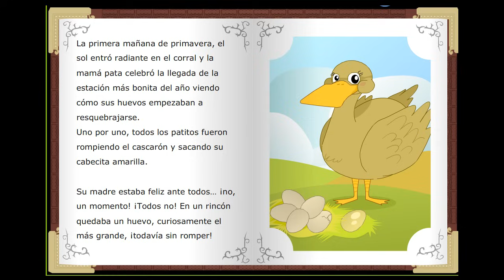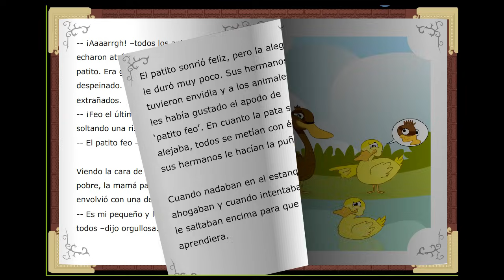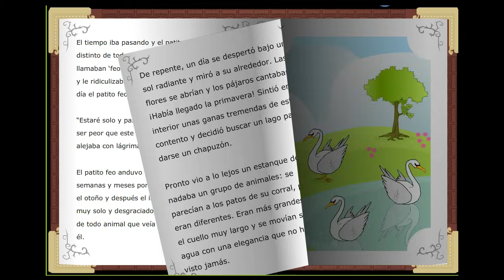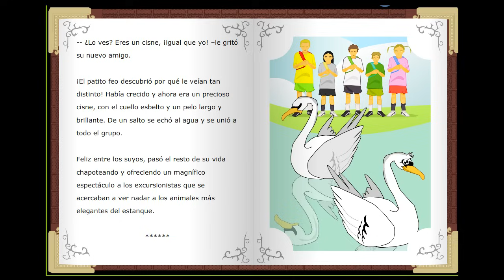EL patito feo, Cuentos clásicos infantiles en español, relatos clásicos CHILDTOPIA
Cuento clásicos en español. El patito feo, en Childtopia podrás encontrar este mismo cuento ilustrado en varios idiomas.